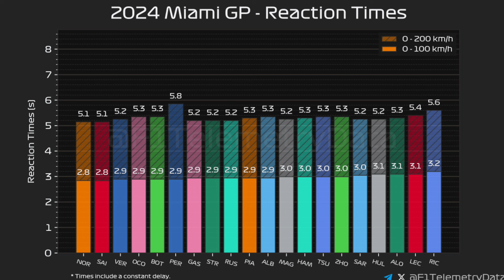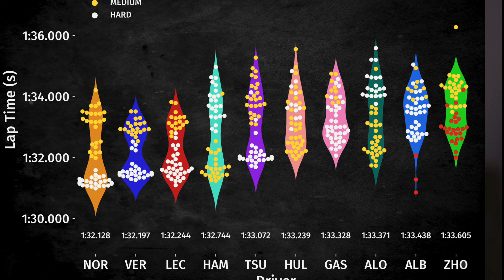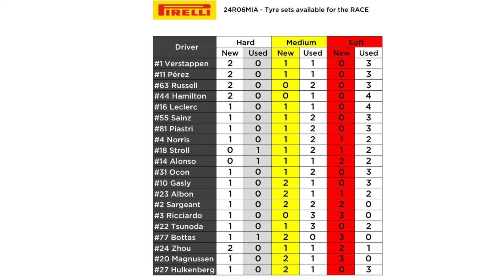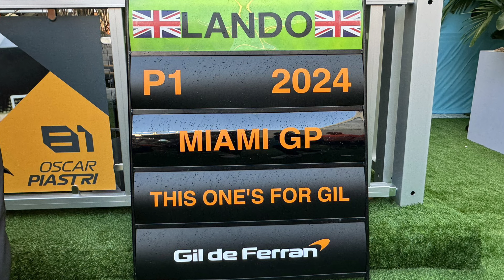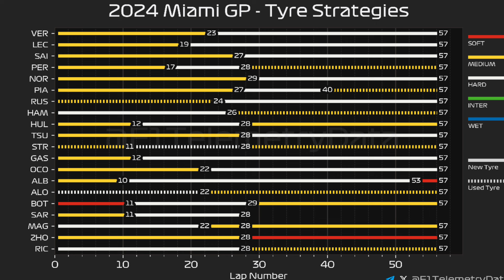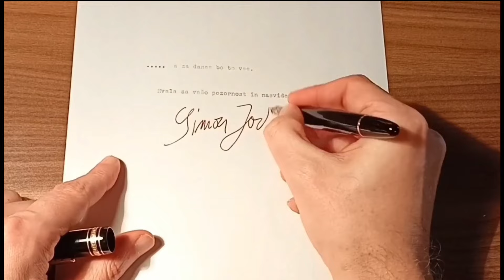VN Miamija 2024: Komentar